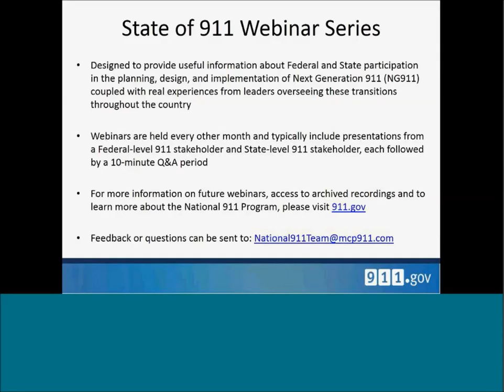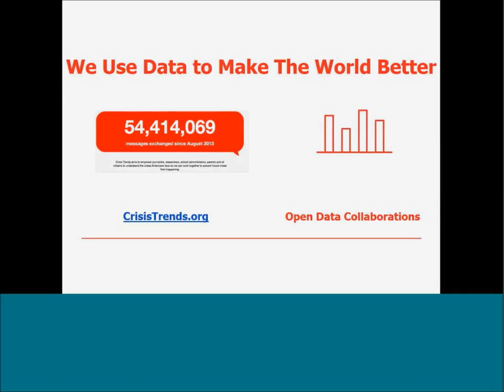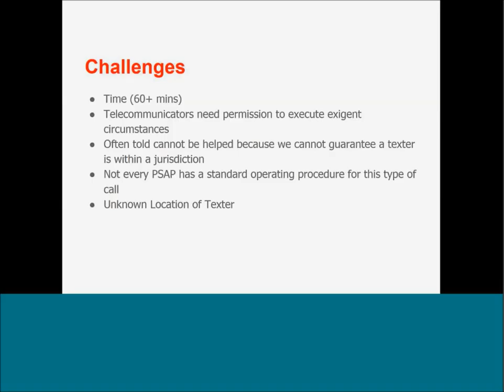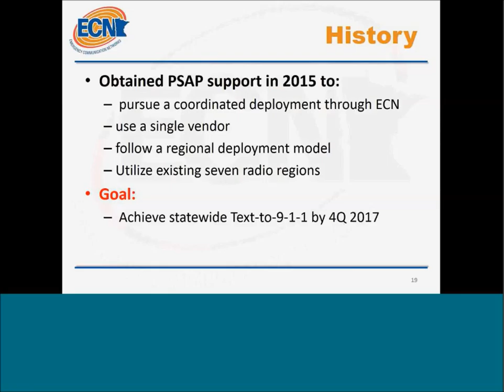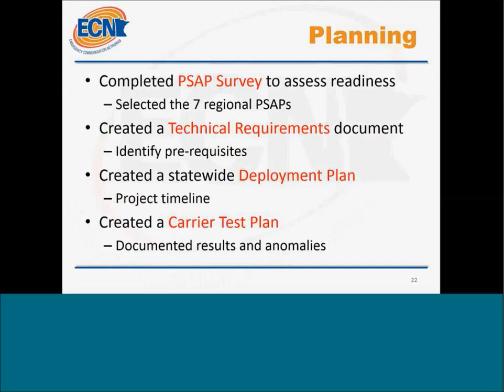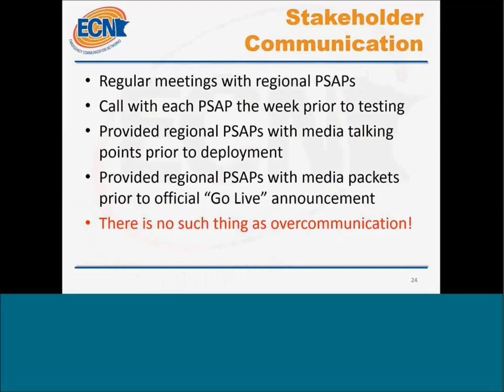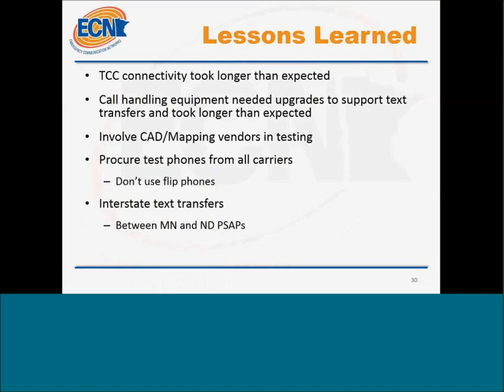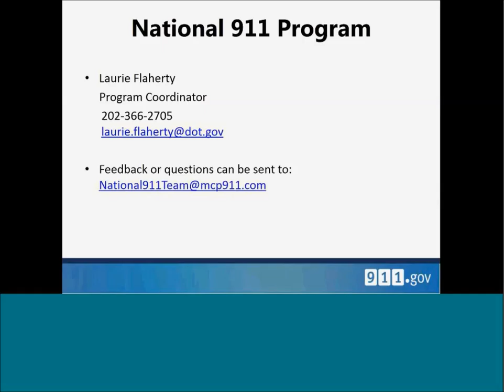Crisis Text Line - February 2018 State of 911 Webinar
More than 6 billion texts are sent in the U.S. every day. As one of the most common means of communication, texting has evolved as cell phones have transformed from their first introduction in the 1980’s to the smartphones we use today. In this webinar, you’ll hear two experts share how they’ve used the convenience, flexibility, and power of text to improve emergency communications and save lives. Expect to learn about the Crisis Text Line and how it helps Public Safety Answering Points (PSAPs), as well as Minnesota’s initiative to provide text-to-911 services across the state.